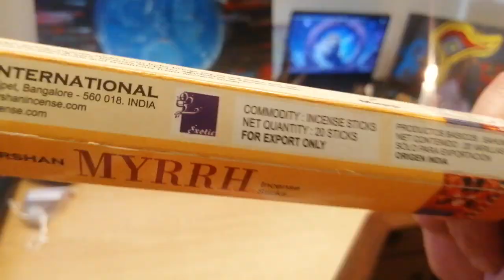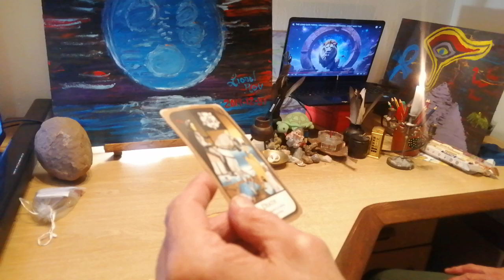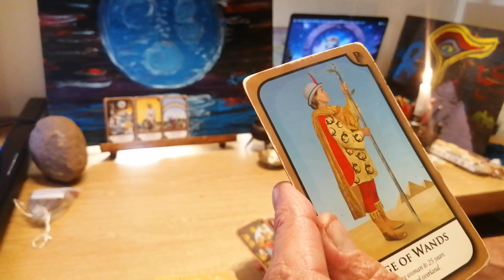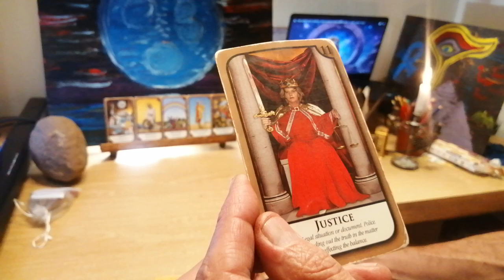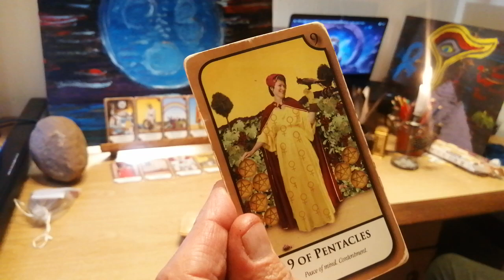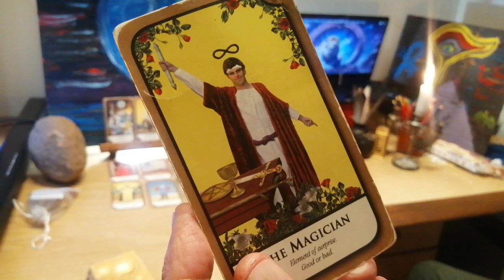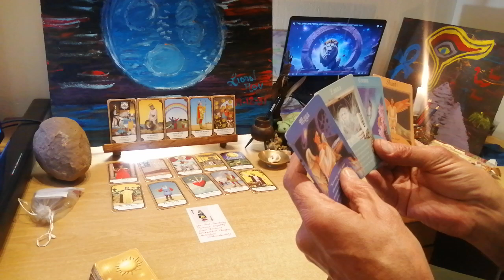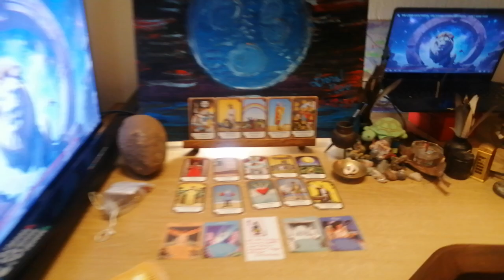Lionsgate Portal Pull for Pisces - Lionese Tarotrax Pull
lionese #2024 ytstreets #4848 tarot tarotrix tarotreading dailytarot collective lionsgateportal aquarius Angel number 1400 is a message from the Angels that our thoughts and actions are being boosted to achieve the realities that we long for1. It encourages us to make long-term plans and build foundations to ensure our success123. The number relates to our spiritual journey and growth, and encourages us to connect with our inner wisdom and trust the guidance of our angels and spirit guides4. It also stands for a balanced life, Divine purpose, and focus.
 Angel Number 1401 signifies the start of a new journey towards achieving your goals and aspirations1. It represents spiritual growth and progress, and the beginning of a new phase in your life. The number encourages hard work, practicality, and communication with the Angels2. It also serves as an assurance that you are not alone and that your prayers have not been in vain.